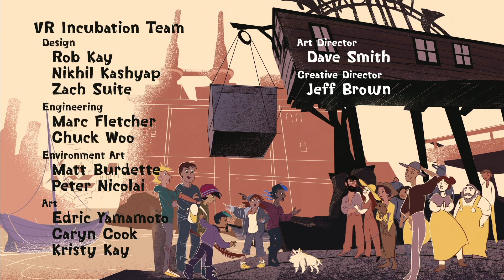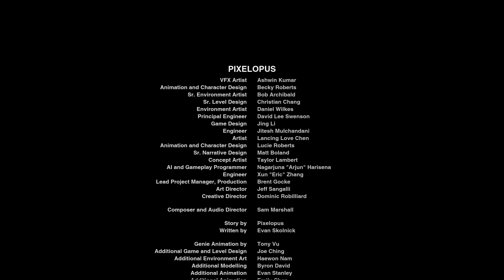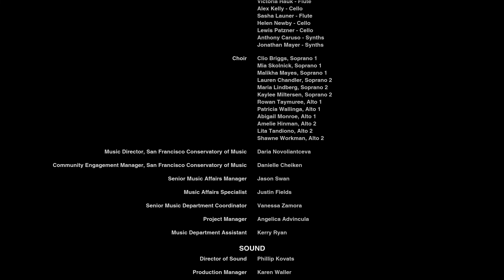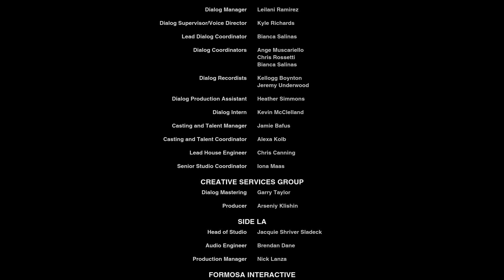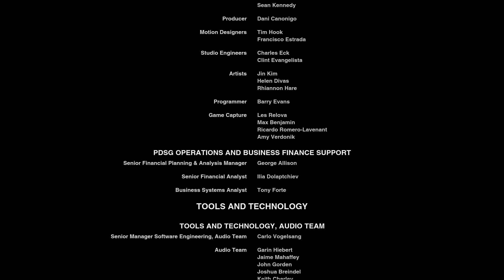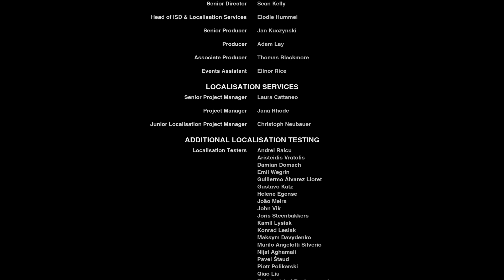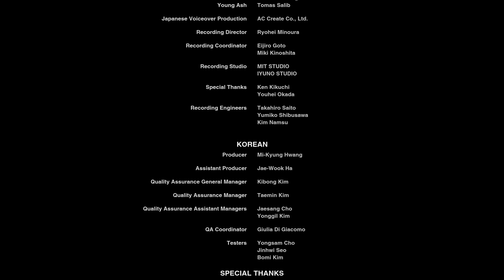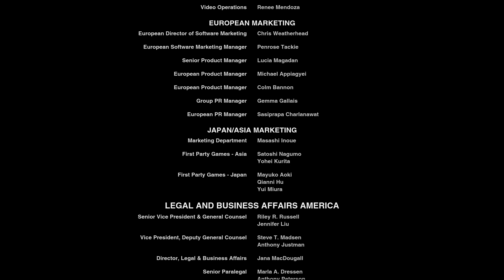アッシュと魔法の筆 #9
2014年に登場したフライトアクション『Entwined(エントワインド)』を手掛けたPixelopus(ピクセルオーパス)がおくる、絵を描く楽しさを誰もが味わえるファンタジーなアクションアドベンチャー。 描いたものに命が宿る。不思議な絵筆を手に入れたある少年の物語。

主人公「アッシュ」
廃れた港町「デンスカ」でかつて暮らしていた、絵が大好きな心優しい少年。 ある日魔法の筆を手に入れ、絵を描いてみると、描いた絵には生命が吹き込まれ、描かれた景色や不思議な生き物――"かいぶつ"たちは動き出します。